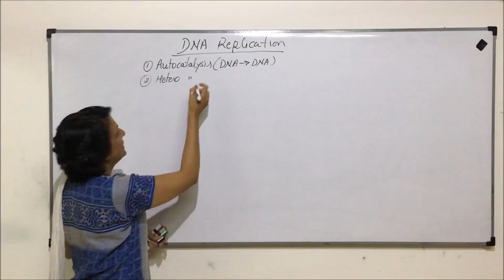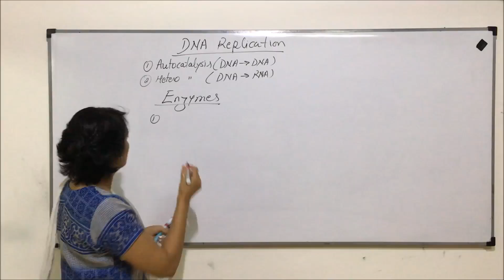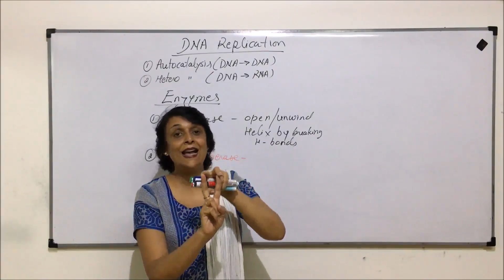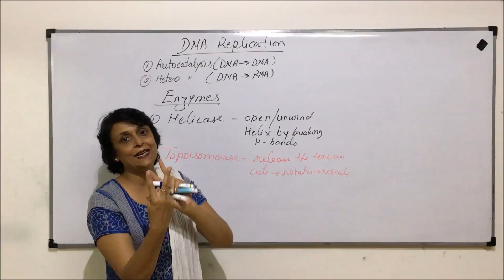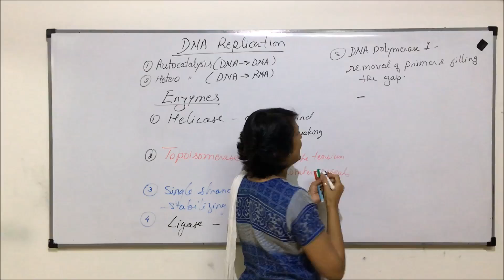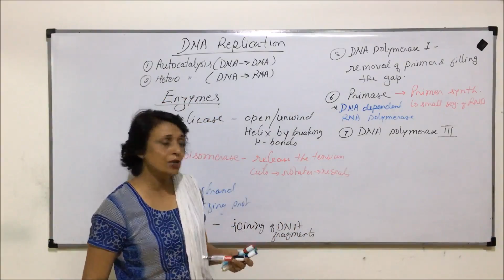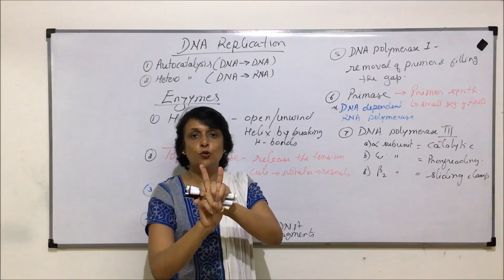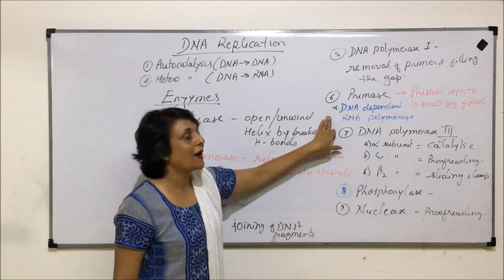Molecular Basis of Inheritance | NEET | DNA Replication - Part 1 Enzymes | Neela Bakore Tutorials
This video gives an  overview of few of the most important concepts from the chapter Molecular Basis of Inheritance from the unit Genetics and Evolution,
which is a very important chapter from NEET point of view
The study notes for this unit i.e. Genetics and Evolution are available

Links for the books are provided below:
1. Diversity in Living World
2. Structural Organisation in Plants and Animals
3. Cell: Structure and Functions
4. Plant Physiology
5. Human Physiology
6. Reproduction
7. Genetics and Evolution
8. Biotechnology
Free Delivery (On Selected Pin codes) !!!